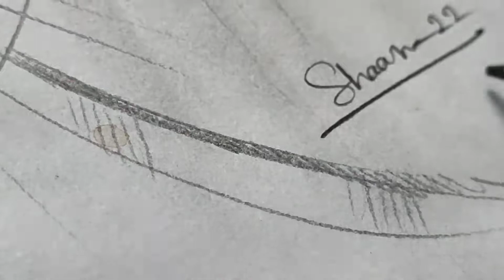Pencil Drawing Of Indian Playback Singer "K.K" / Wingsofart/ Pencil Shading.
Krishnakumar Kunnath, popularly known as KK, was an Indian playback singer. He recorded songs in several languages, including Hindi, Tamil, Telugu, Kannada, Malayalam, Marathi, Odia, Bengali, Assamese and Gujarati. KK began his career by singing for advertisement jingles, and made his film debut with an A.R. Wikipedia

Born: 23 August 1968, Delhi

Died: 31 May 2022, Kolkata

Full name: Krishnakumar Kunnath